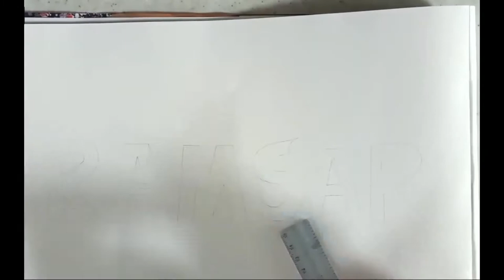How to draw 3D name (Art of yonas)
Simple pencil drawing of yonas